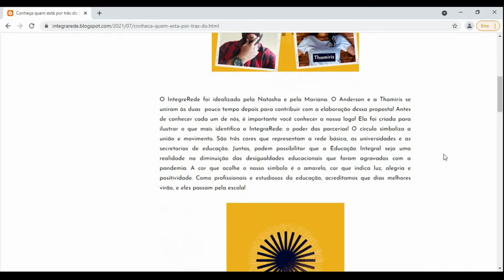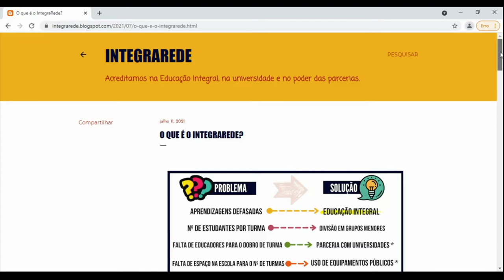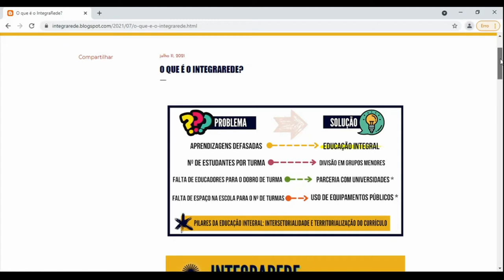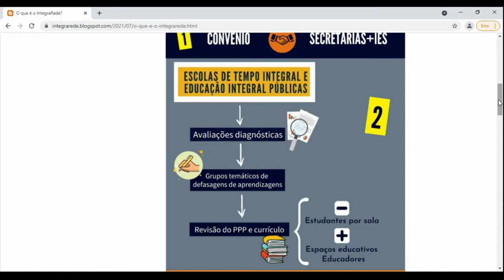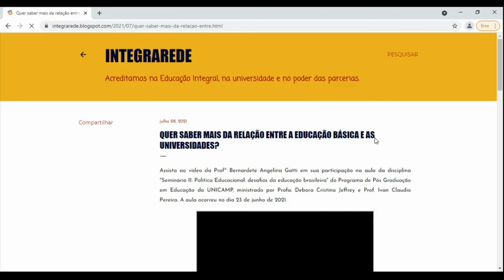Educação integral e defasagem das aprendizagens no retorno às atividades presenciais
Título: Educação integral e defasagem das aprendizagens no retorno às atividades presenciais
Grupo 2: Mariana Neves, Natasha Nakamura Cordeiro, Thamiris e Anderson

Vídeo/Podscat realizado como trabalho final da disciplina FE191 - Seminário II: Política Educacional: desafios da educação brasileira - Programa de Pós-Graduação em Educação da Faculdade de Educação/Unicamp.
Realizada entre os meses de março a julho de 2021.
Ministrada pelos docentes:
Profa. Dra. Debora Cristina Jeffrey (UNICAMP)
Prof. Dr. Ivan Claudio Siqueira (USP-CNE)

PED Mestrando Robson B. Sampaio (UNICAMP)

Autorizado pelo grupo/individuo a divulgação no canal do GEPALE/UNICAMP.